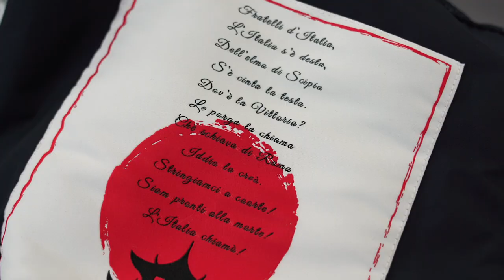Official Italian Olympics and Paralympics Teams uniform unveiling for Tokyo 2020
A closer look at the Summer Games Tokyo 2020 uniform which will be worn by the Italian Olympic and Paralympic teams next year.